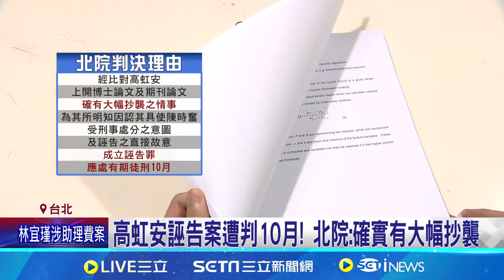高虹安再吞敗訴! 論文誣告案遭判10個月可上訴 高虹安誣告案遭判10月! 北院:確實有大幅抄襲│記者 游濤 何孟哲│【新聞一把抓】20240821│三立新聞台